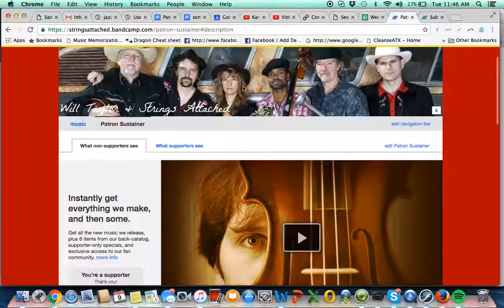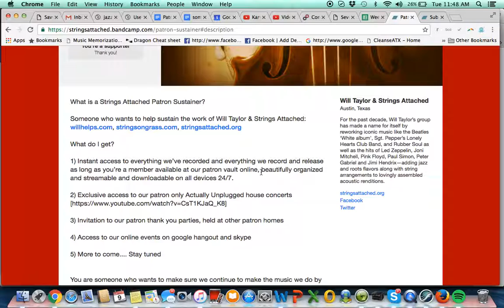patron house concert addition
House Concert Footage
Susan July 2016

Concerts in Austin